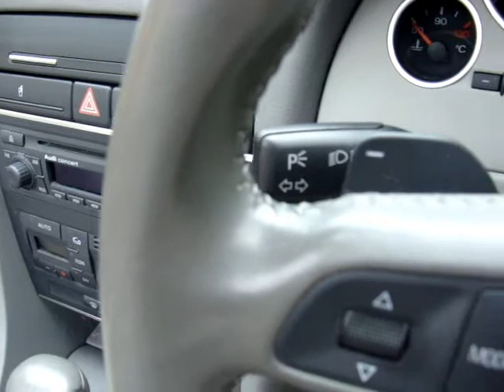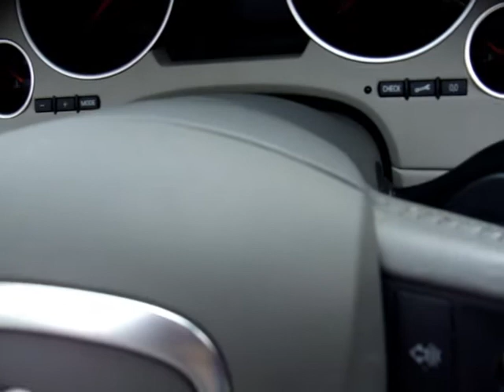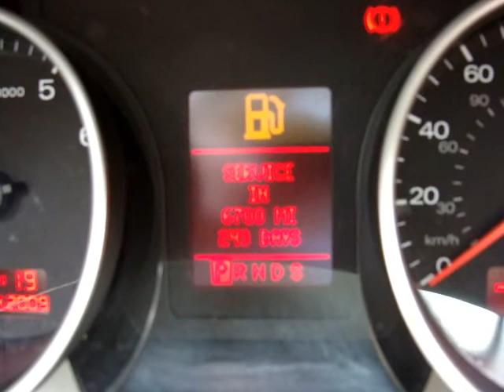Audi A4 1 8t Cabriolet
A fabulous, one-owner Audi A4 1.8t Convertible Multitronic (seven-speed auto-tiptronic with paddleshift option) to include full Pearl Nappa leather (an expensive upgrade!) and both front and rear accoustic parking sensors - a fantastic car which has only covered 28,000 miles with full service history at Audi main dealers along the way. another 6,700 miles to go until the next service is due!